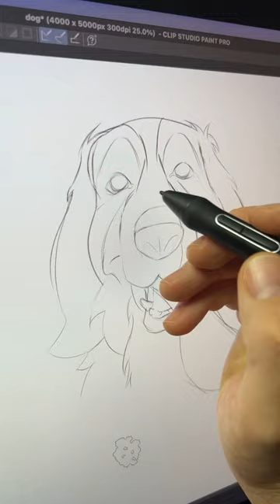Ciastek🐶🍪 Digital Painting